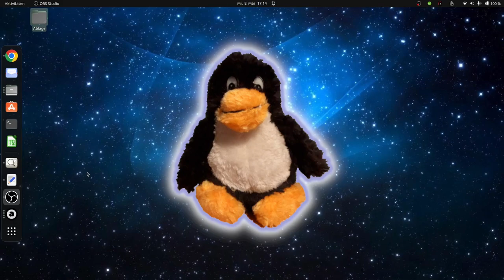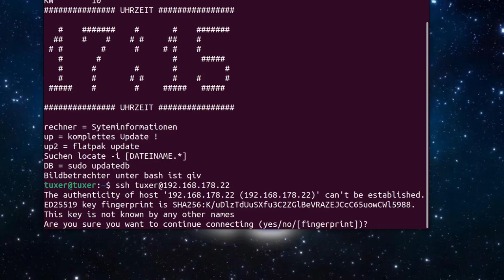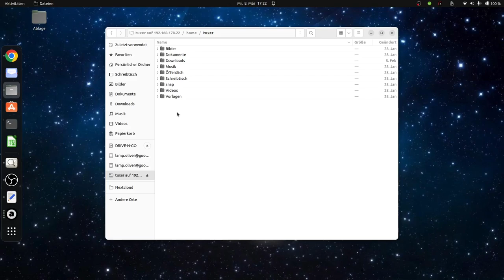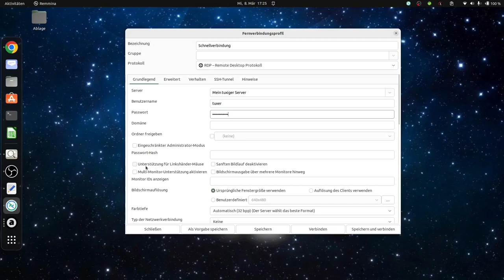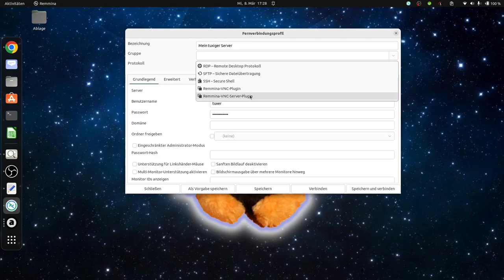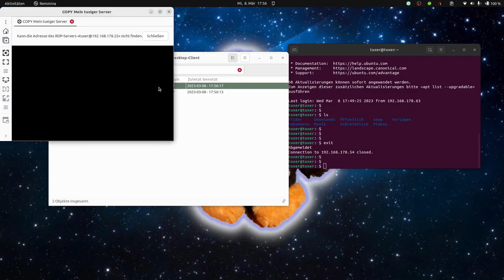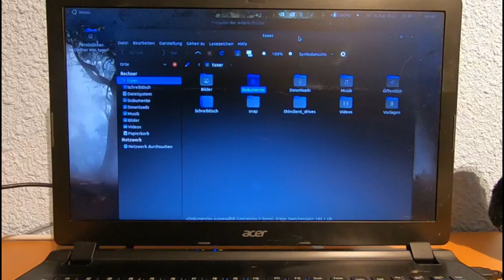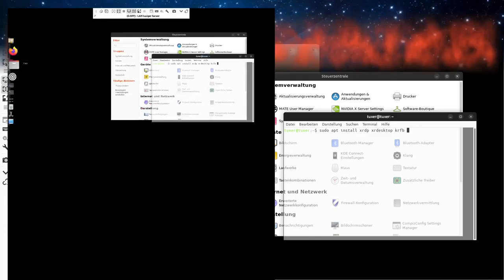Ubuntu MATE 22.10: Server einrichten